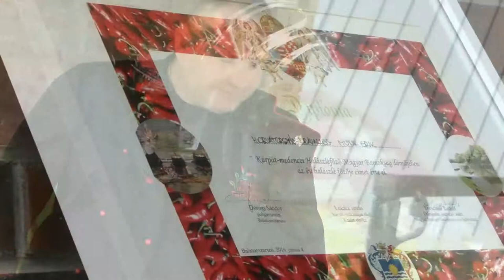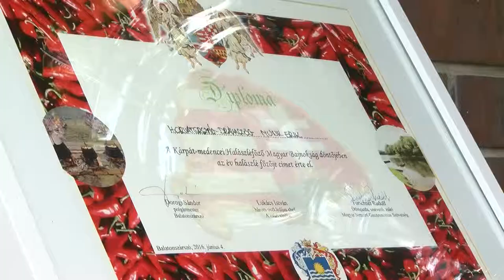Donautica Étterem & Hotel Dombori 20190522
Donautica Étterem & Hotel